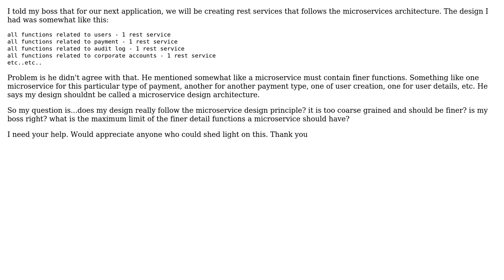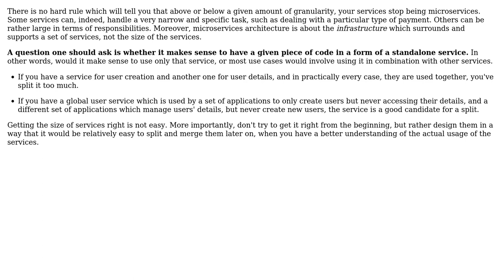Microservices level of detail (2 Solutions!!)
Microservices level of detail

With thanks & praise to God, and with thanks to the many people who have made this project possible! | Content (except music & images) licensed under CC BY-SA | Music | Images & others | With thanks to user MichelHenrich user Davoin Showerhandles user Arseni Mourzenko and the Stack Exchange Network Trademarks are property of their respective owners. You are responsible for your own actions.